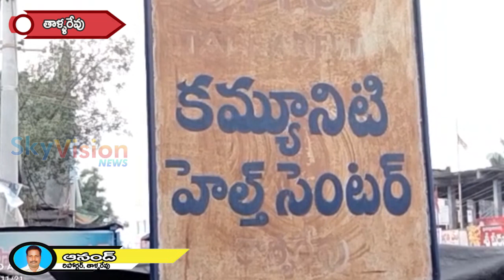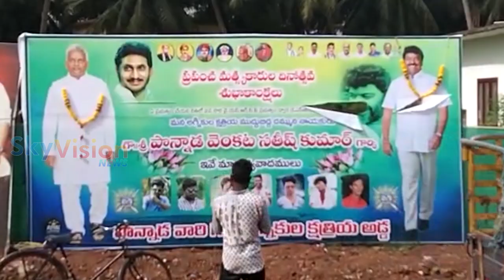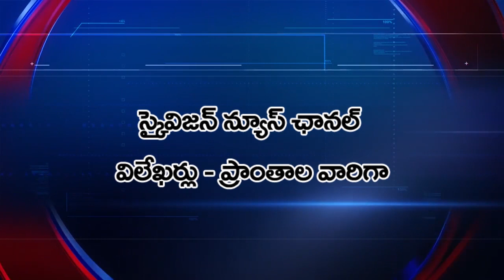23-11-2022 SKYVISION NEWS